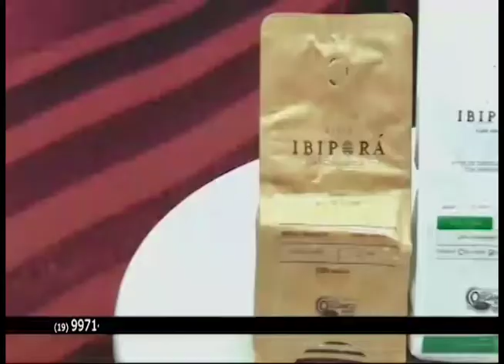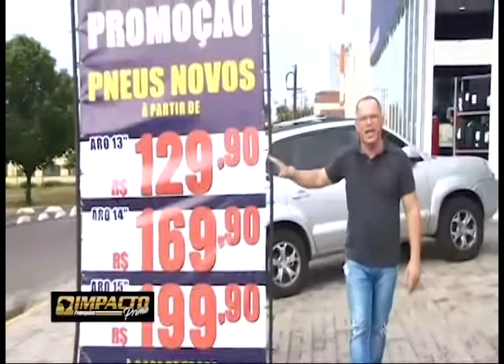2018 06 15 SPN NEWS